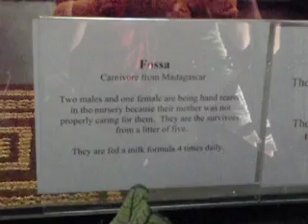Baby fossas at San Diego Zoo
Three baby fossas (mongoose-like critters from Madagascar) running wild in the nursery at the SD Zoo.